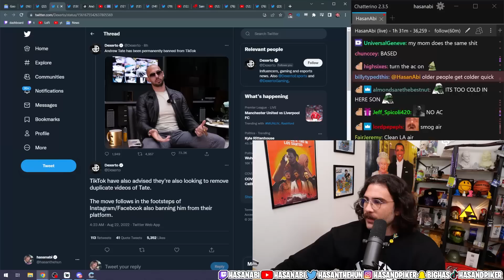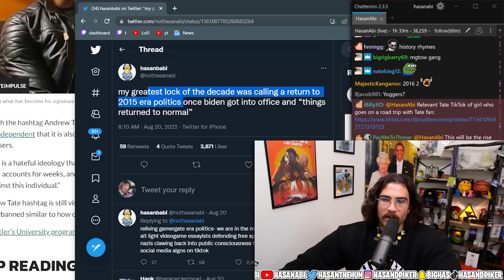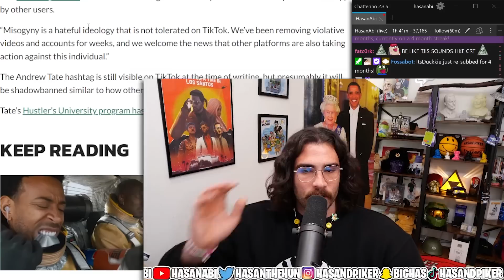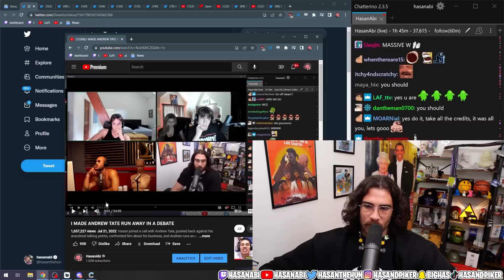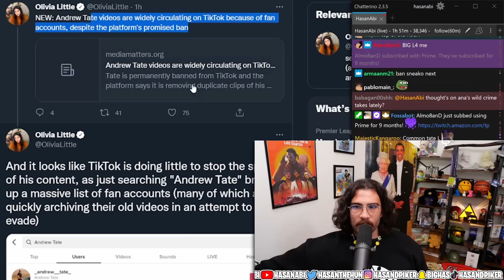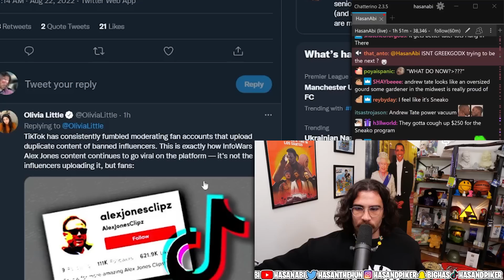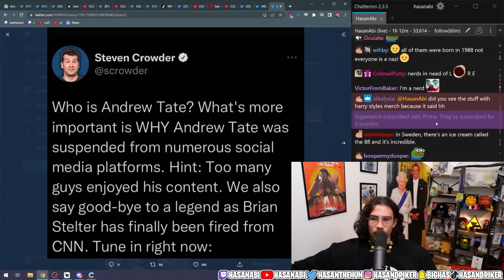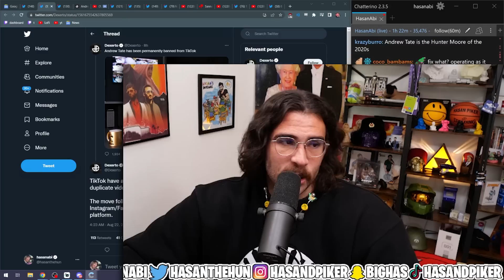UPDATE: Andrew Tate is Banned EVERYWHERE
Andrew Tate has been banned everywhere. TikTok, YouTube, Facebook, Instagram, Twitter, and he deleted his Twitch account to avoid a future ban as well.